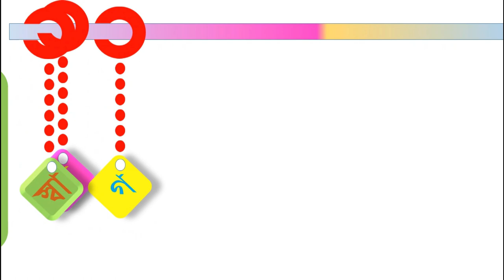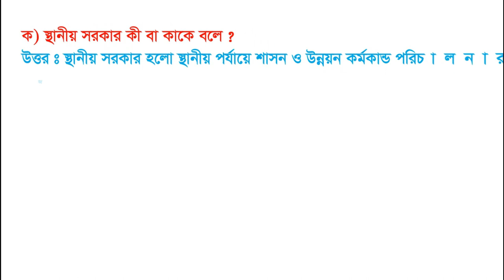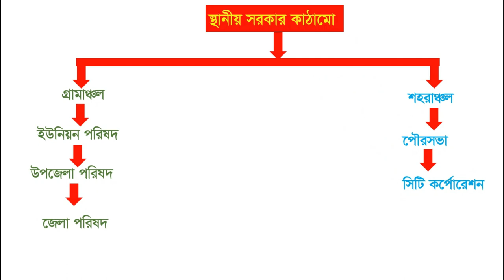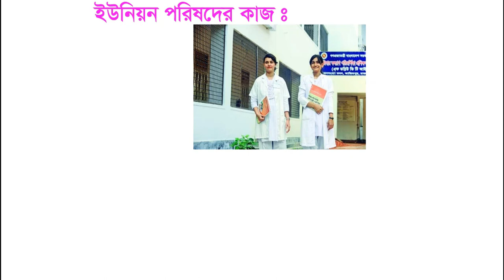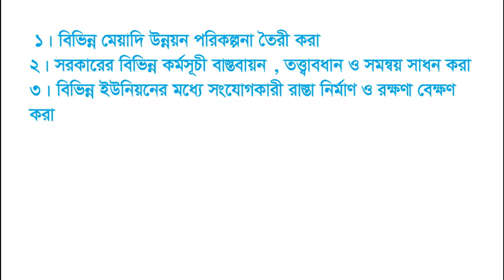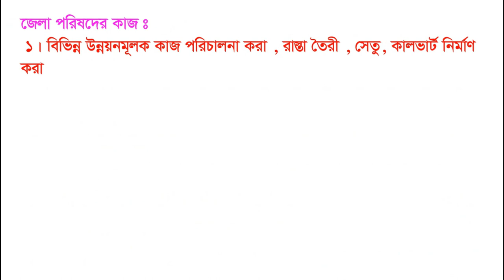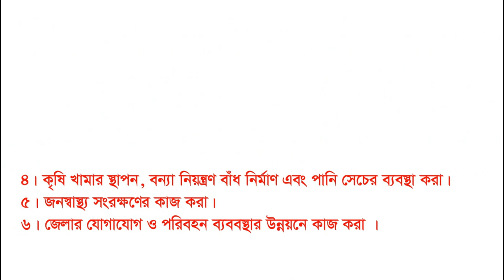অষ্টম শ্রেণি, বিষয় বাংলাদেশ ও বিশ্ব পরিচয়, বাংলাদেশ সরকার, স্থানীয় সরকার কাঠামো ও কার্যাবলী।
ভিডিওটি দেখার জন্য ধন্য বাদ। গ্রহণ যোগ্য পরামর্শ সাদরে গৃহীত হবে।